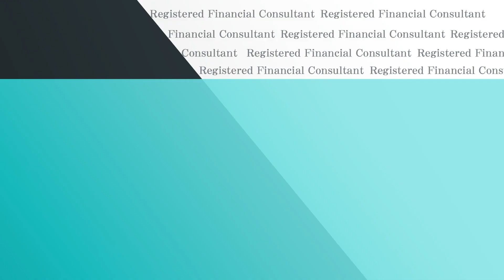【華保研究室┃WCIT Lab.】EP.56 讓客戶開口說故事，原來財務顧問不是只做分析 ft. 康淑玲、賴彥嘉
客戶面前我是誰？
每個業務人員都曾問過自己，
能透過什麼方式？
讓客戶更願意加深彼此的互動與信任，
這週就讓我們來聽聽會員們都用什麼方式經營。

【IARFC協會大中華區20週年會員感恩座談】
IARFC協會自2002年推動大中華區認證及培訓業務，至今已滿20個年頭；20年來已於大中華區培育超過2萬位金融保險菁英取得RFC資格，成功轉型財務顧問。

今年適逢IARFC協會大中華區20週年，感謝會員們長期對協會的支持，我們將於11月16日下午2點舉辦IARFC協會大中華區20週年會員感恩座談會線上直播，屆時請一同分享協會20年來的成長與喜悅，並請持續關注【華保研究室】掌握最新動態。